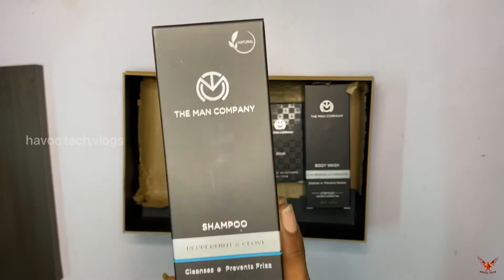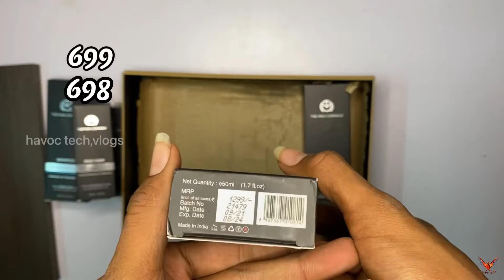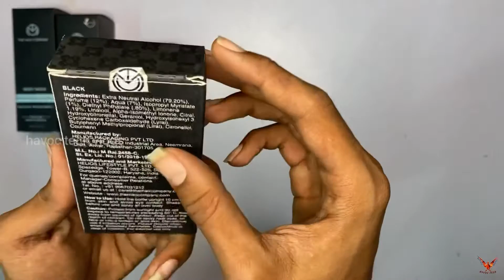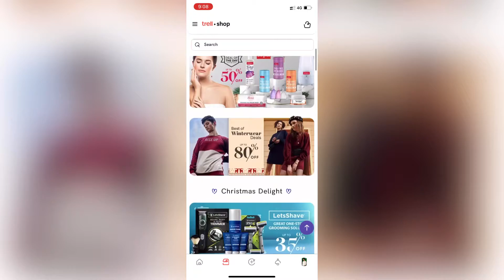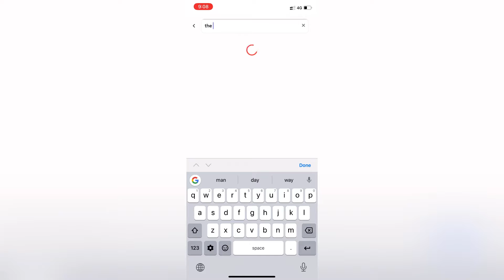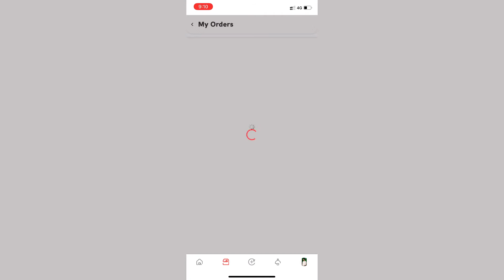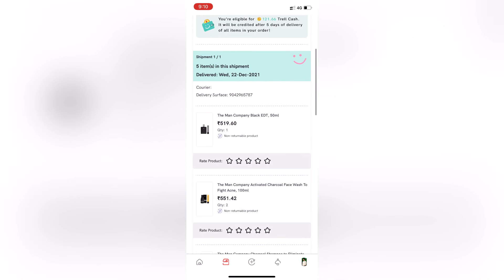THE MAN COMPANY PRODUCTS UNBOXING | TAMIL | havoc tech,vlogs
install this app using - Hey there! I am on Trell App. It’s cool to watch and create vlogs on travel, food, fashion & movie reviews

my trell id : Hey, checkout the vlogs by havoc mohan on Trell

Make me as ur friend